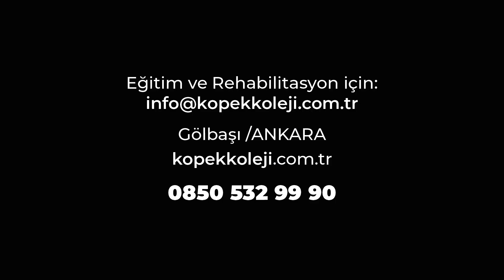Köpeklerde Zaman Kavramı Var Mıdır?